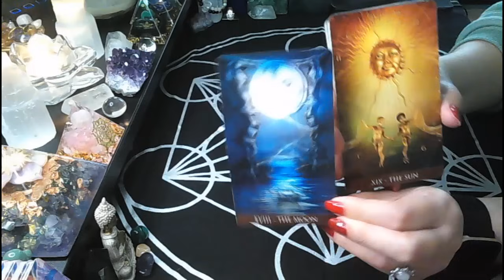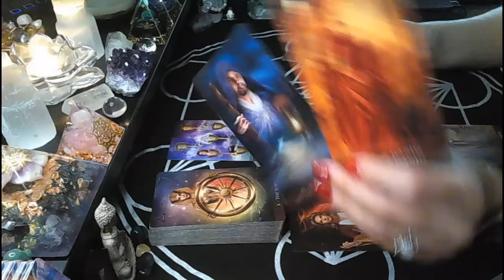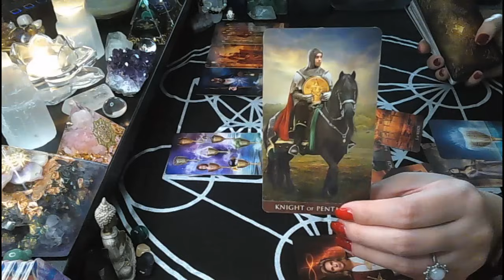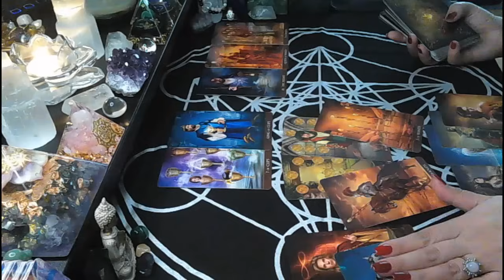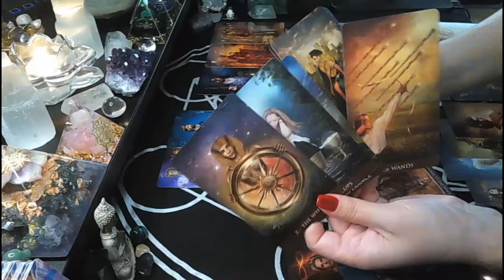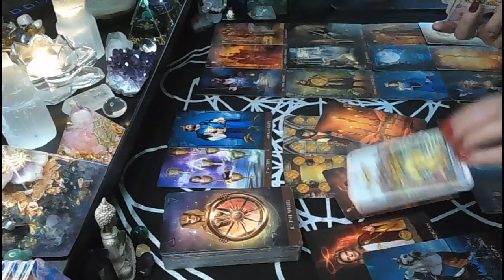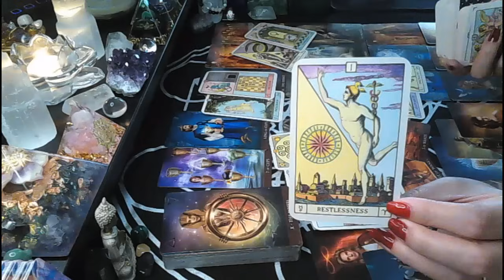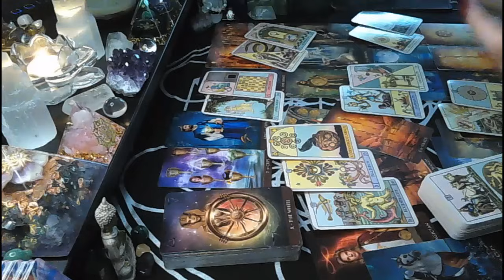Pisces♓Called their bluff and beat them at their own game😂Out of there⛔Embracing your blessing🎁🌈